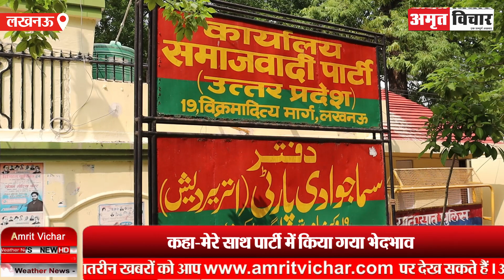लखनऊ: Swami Prasad Maurya का Akhilesh Yadav पर हमला, कहा- कुछ देने के लिए अखिलेश हैसियत में नहीं...